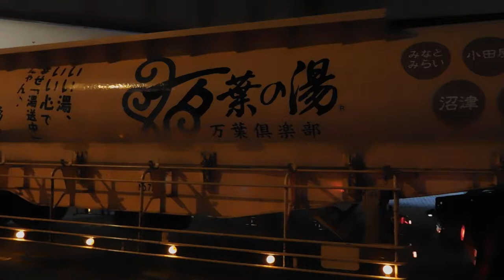DSCN5647万葉の湯20170521タンクローリーからお湯を運んでた